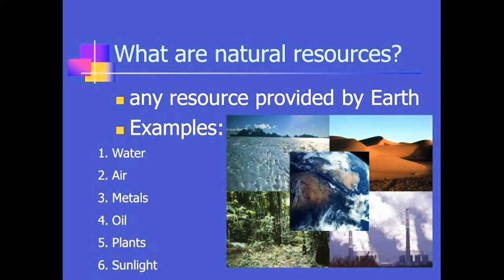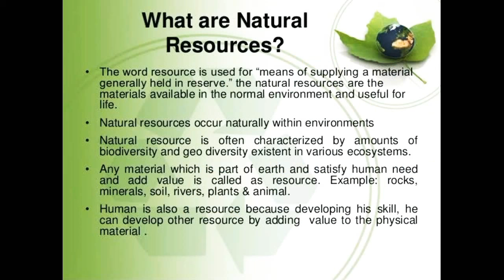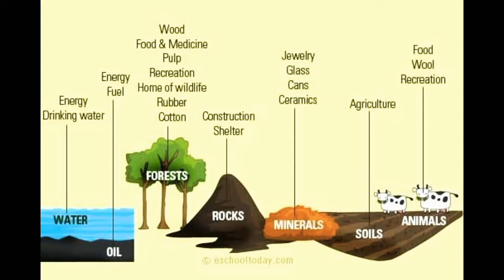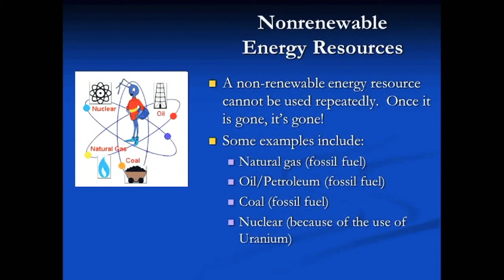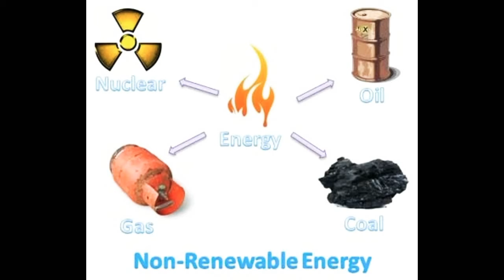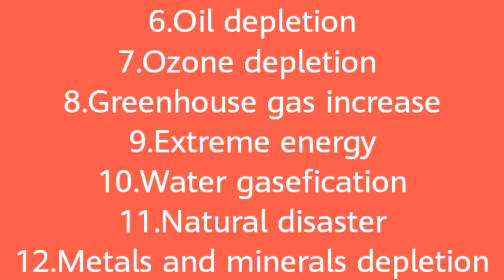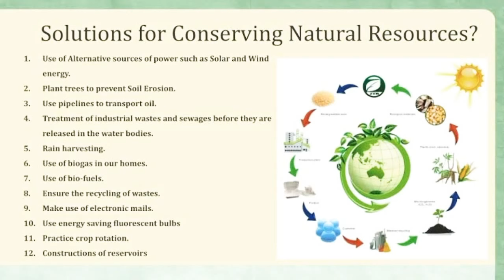Natural resources అంటే ఏమిటి? | natural resources అయిపోతే ఏమి జరుగుతుంది?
What are natural resources in telugu | What happens if natural resources runs out | learning tech |

           This channel gives you information about the natural resources and what happens if the natural resourses runs out

Learning tech
Tech learn
Tech learning
Techs learn
Learn techs
Natural resources
What are natural resources
Natural resources means
What is meant by natural resources
Runs out
Resourses
What happen if natural resourses runs out
Depletion of natural resourses
Natural resourses mean by
What is natural resourse
introduction to natural resources
natural resources of the earth
renewable resources
nonrenewable resources
natural resources for kids